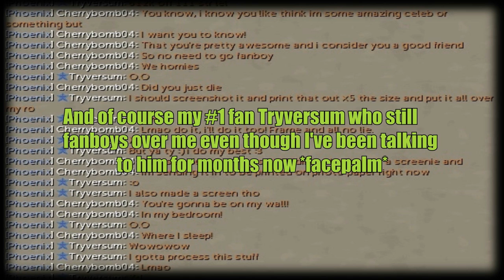[RSMV] Fight Song - Rachel Platten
First of all, just so y'all know I did try to upload this video before the end of 2016, cause I promised everyone I would upload a video before the end of the year, but then I had a bunch of issues rendering the video...and then I started drinking...and then Rockband happened..so..don't judge me.

This wasn't intended to be an MEP but I got super bored with the song and I had a couple of bored friends who were happy to help. Thanks you two!

ChaosJess

Jariouz